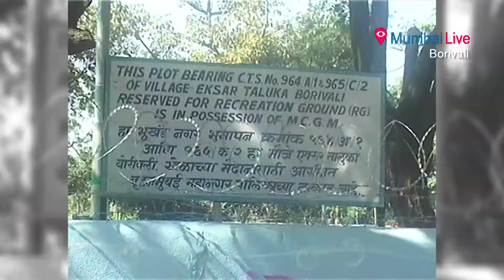IC colony gets 'Fishy' | Mumbai Live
Now you can view difference species of fishes in IC colony Borivali west where Mumbai s first fish park is created .